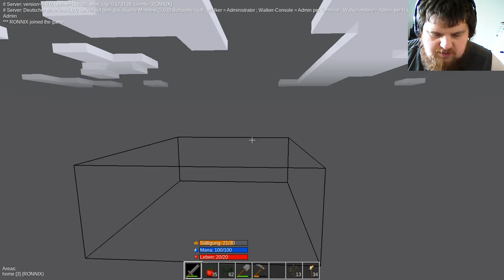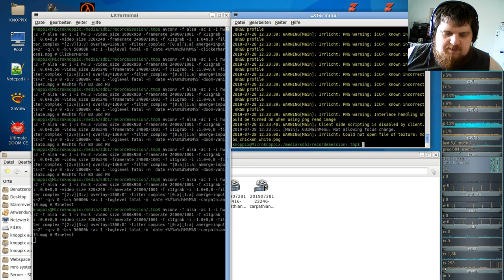German-Carpathian-server ( Minecraft orientiertes Spiel ) #14